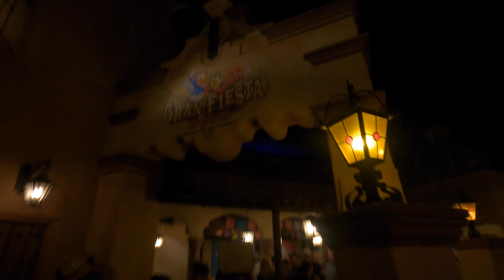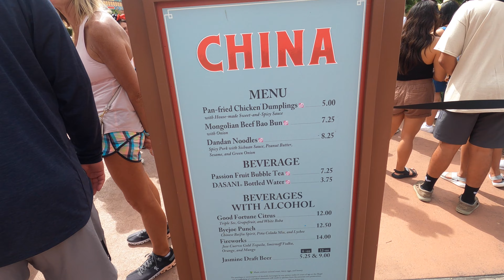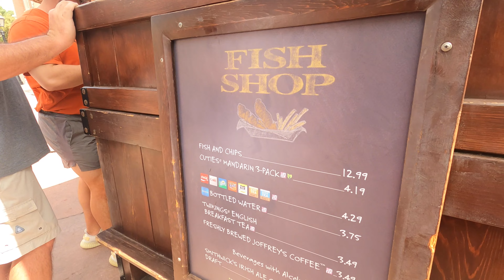DISNEYWORLD (PART 2)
🎥✨ Drop a comment about your favorite part of the video or suggest ideas for our next adventure. We love hearing from you! 💖👇

Thanks for being a part of the Austin and Desi family! Your support means the world to us. Let's make every day an adventure together! 🚀